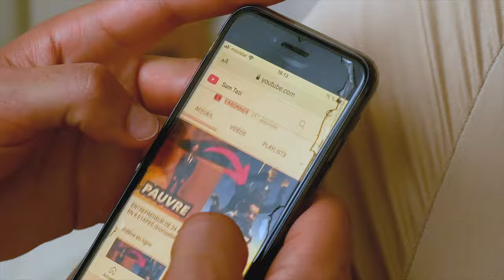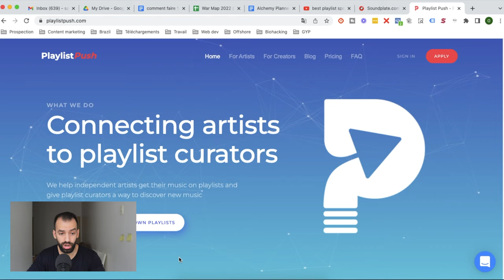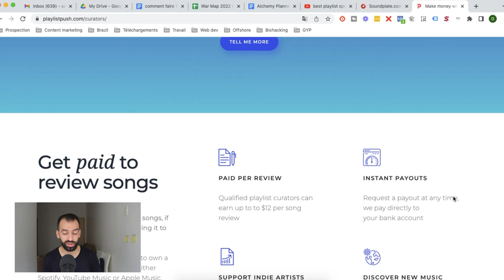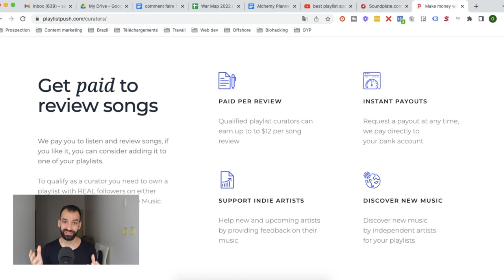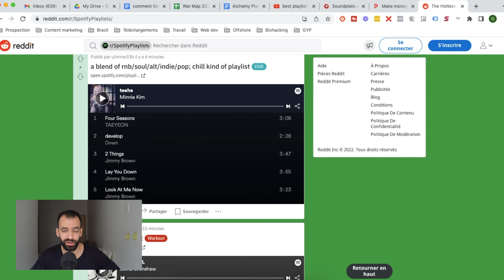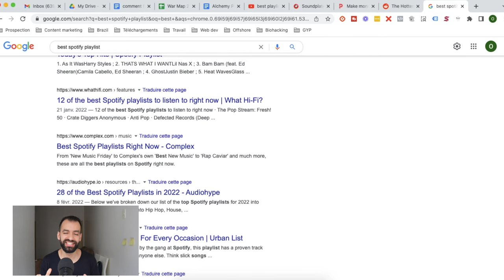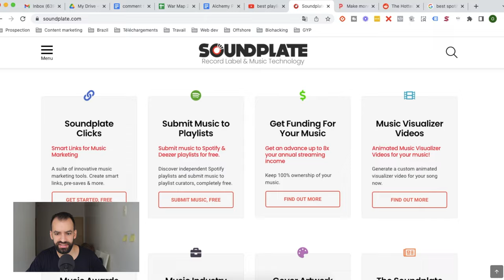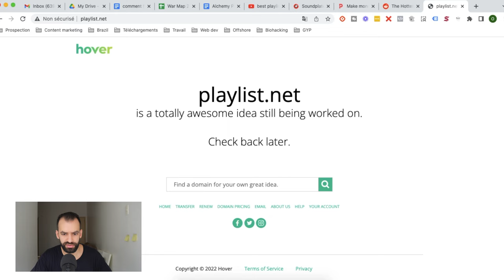Comment Gagner 15€ De L'heure En Ecoutant De La Musique! Gagner de l'argent en ligne!